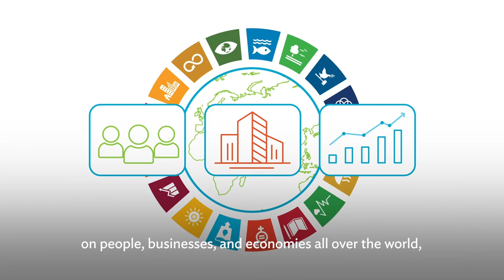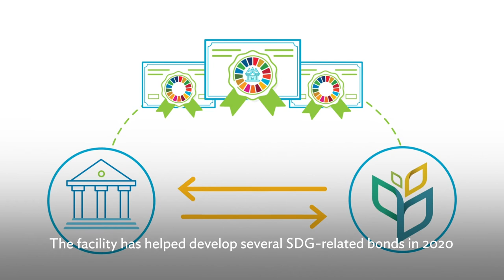Accelerating Sustainable Development after Covid-19: The Role of SDG Bonds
Between 2019 and 2030, Southeast Asia needs an estimated $210 billion annually for investments in climate-resilient infrastructure. Public finance alone cannot bridge that gap, and the Sustainable Development Goals (SDG) bonds can play a crucial role in raising private funding.

The ASEAN Catalytic Green Finance Facility (ACGF) was launched in 2019 as an ASEAN Infrastructure Fund initiative to accelerate private financing of green infrastructure. The ACGF recommends a completely new type of bond, the SDG Accelerator Bond, to help mobilize funding for SDG projects.

00:00 Introduction
00:38 SDG Bonds
01:08 The ACGF
01:30 SDG Accelerator Bonds
01:48 Learn more